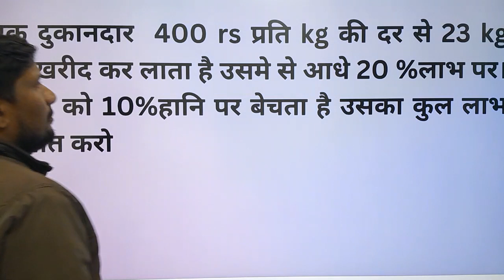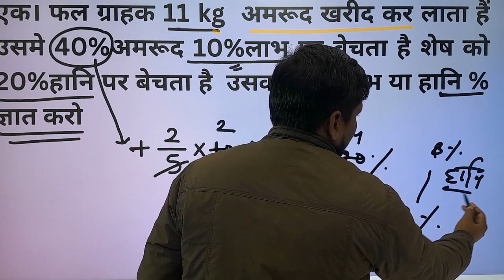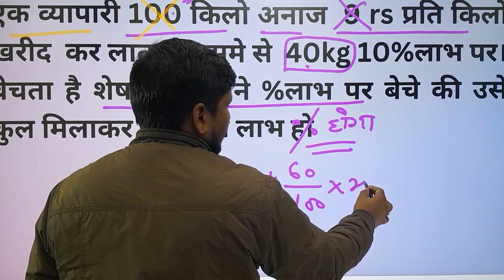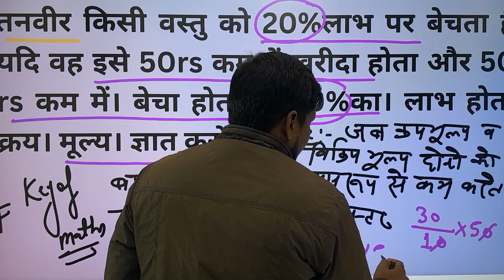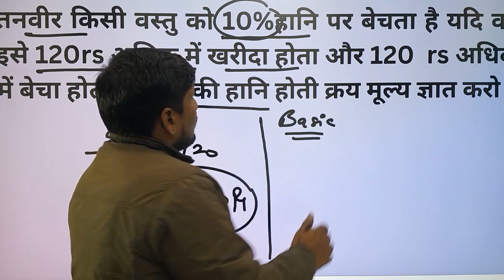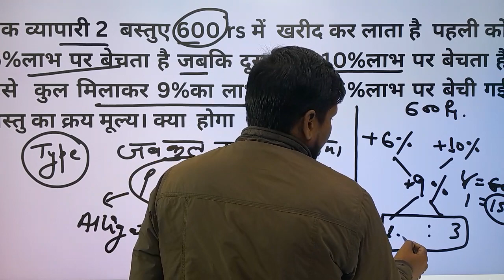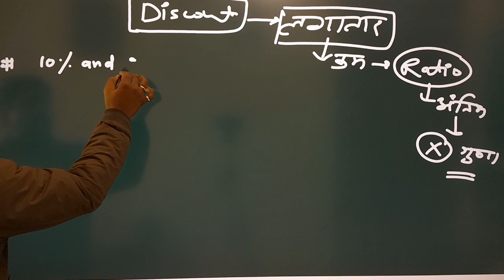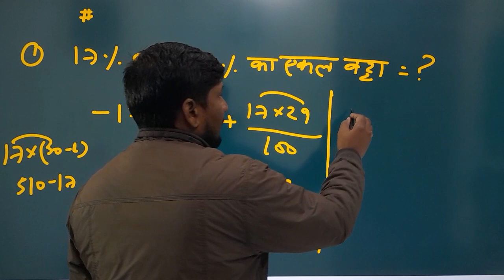लाभ -हानि (भाग -2)UPP SUPER ONLINE BATCH